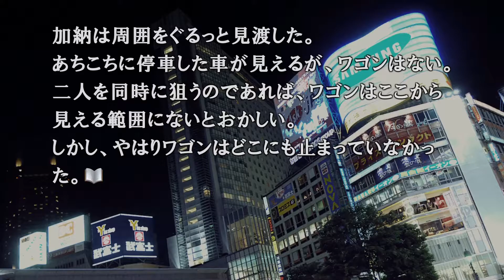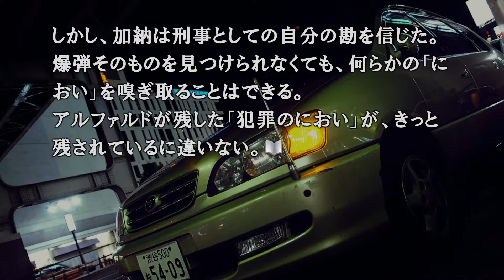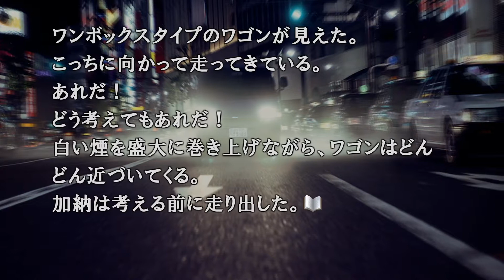428 ～封鎖された渋谷で～（18:00～20:00）#19「BAD END No.70：爆弾が爆発する」